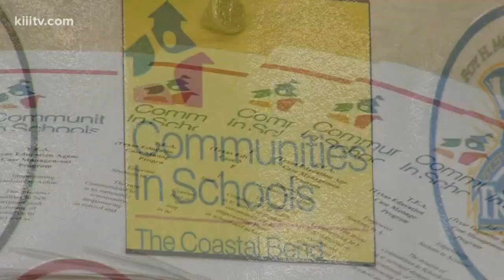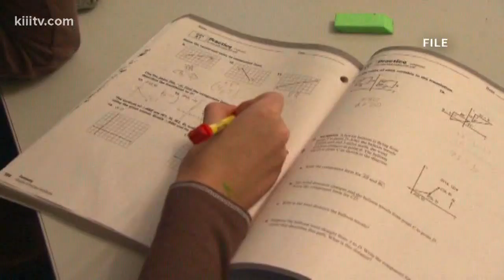Students, parents attend lecture on consequences of truancy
About 150 kids and their parents attended a lecture Wednesday night about the importance of staying in school, attending every day and getting there on time.